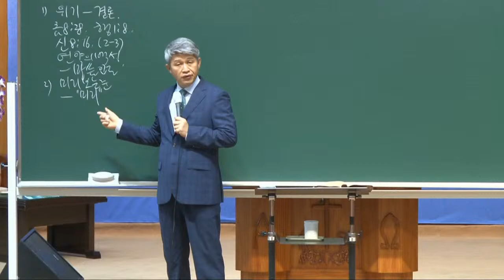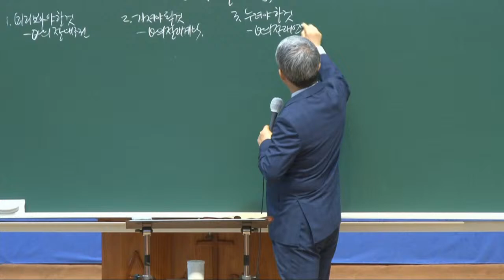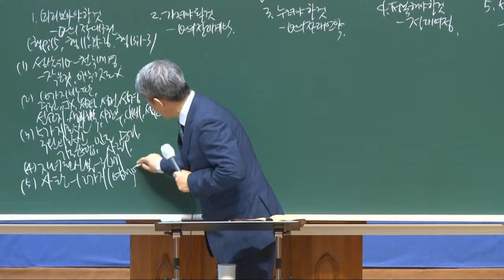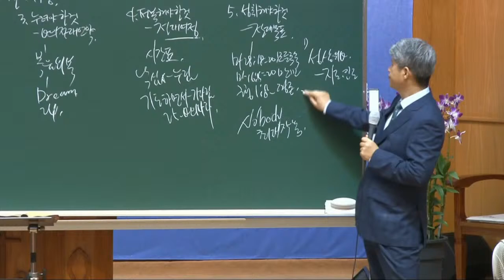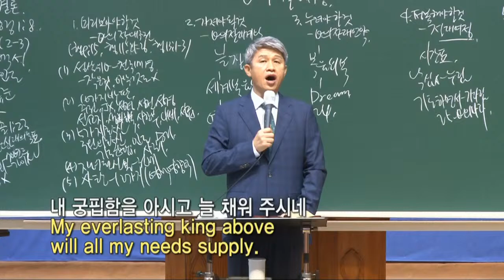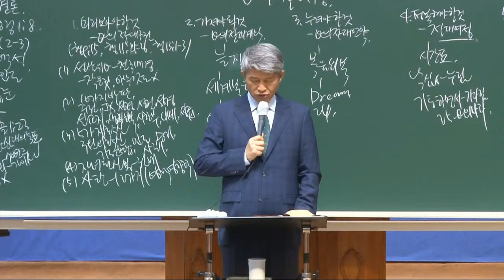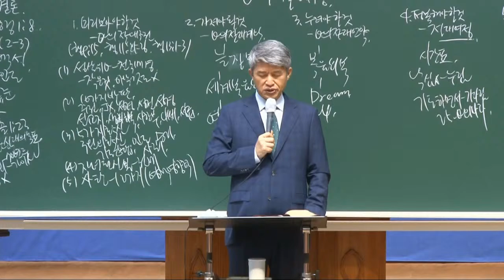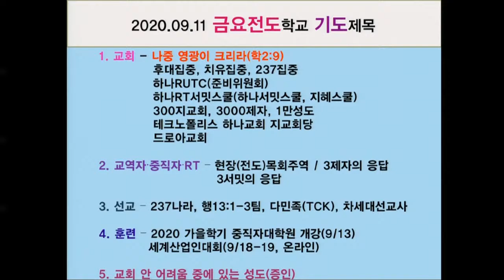20200911 대구하나교회 금요전도학교 전체